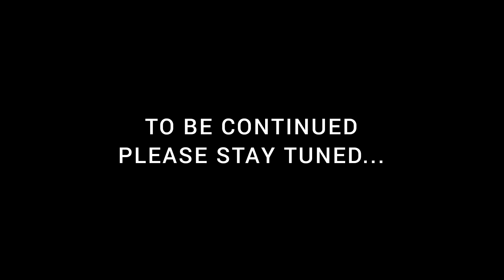FARM STAY IN KANYAKUMARI | TROPIC VALLEY VILLUKURI | MAMBAZHATHURAIYAR RESERVOIR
Tropic Valley is a farm stay accommodation in Kanyakumari District, near Villukuri (Trivandrum - Kanyakumari Highway). Tropic Valley is situated south of Velimalai Estate.